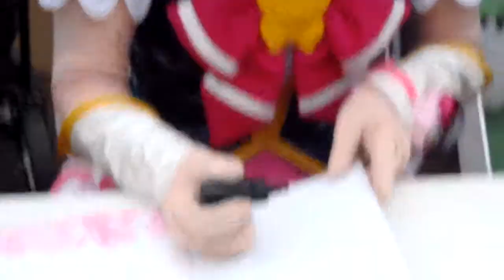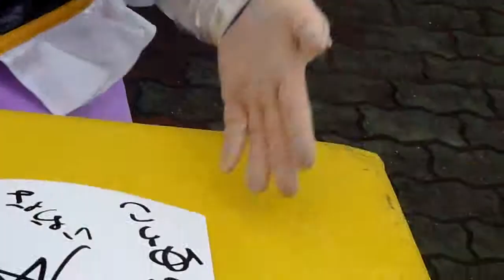４人サイン会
バック買いました。